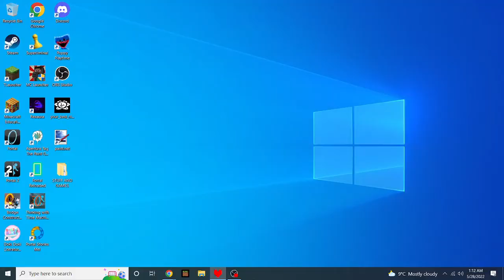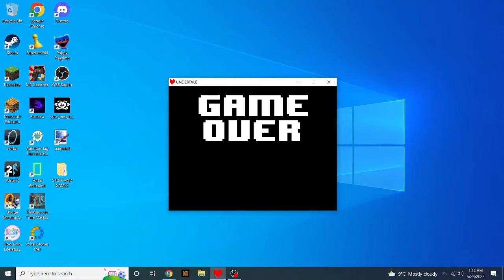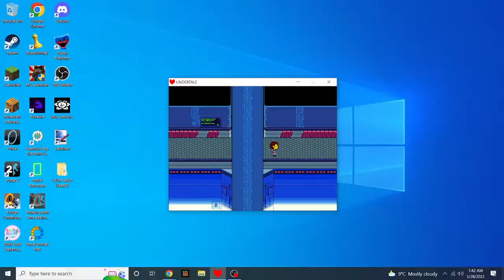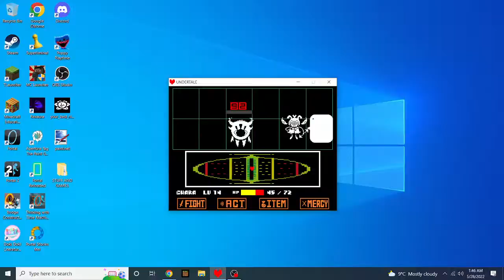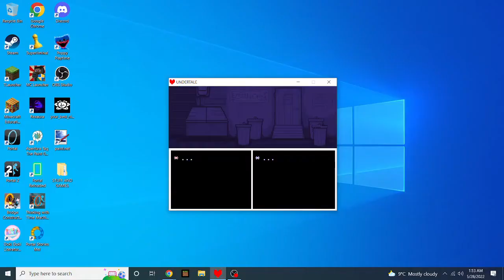... 42 LEFT. DETERMINATION (undertale genocide route)